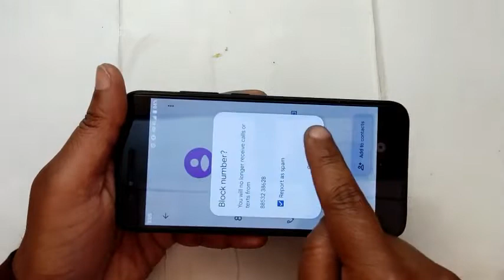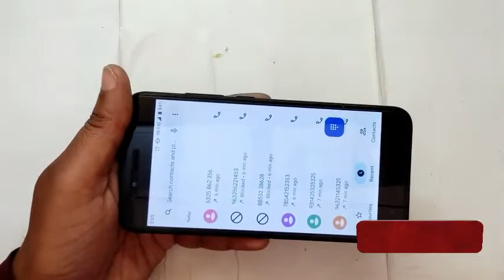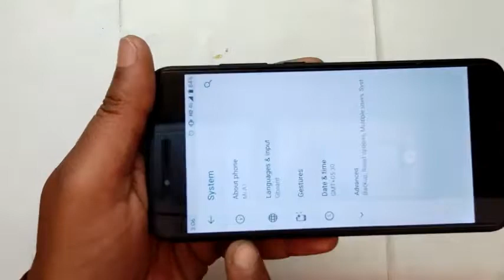Mi A1 Blacklist Setting ! Blacklist Number Kaise Add or Remove Kare. Redmi Blacklist Setting#Block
Blacklist Setting
Redmi Blacklist Setting
Redmi note 7 Blacklist Setting
How to add or remove Blacklist number Redmi note 7
Redmi New Models Blacklist Setting || Redmi note 10pro Blacklist Settings
Redmi Blacklist Setting
Redmi note 10 Blacklist Setting
How to add or remove Blacklist number Redmi note 10pro